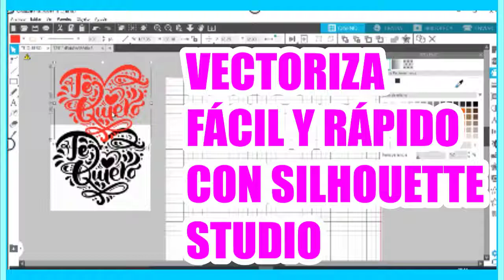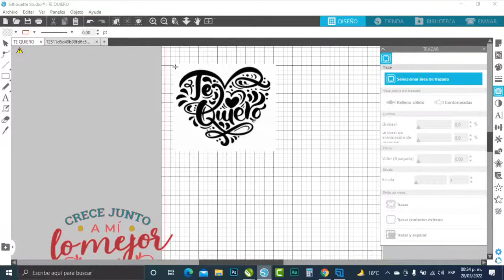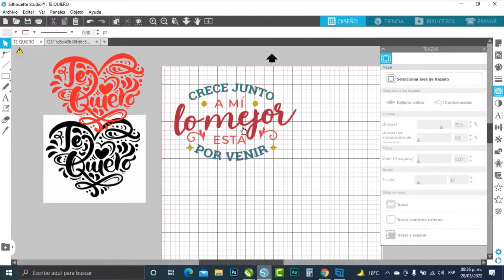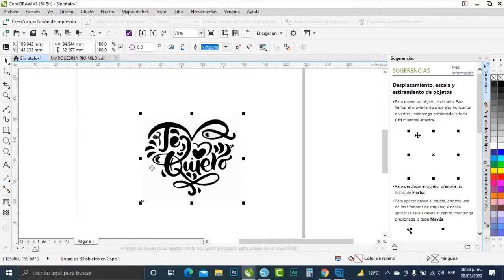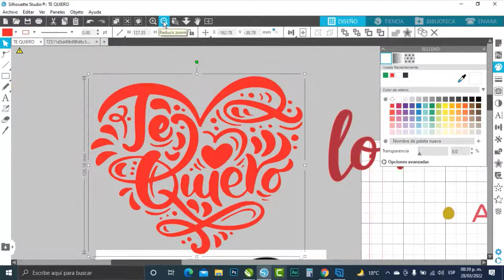VECTORIZA FÁCIL Y RÁPIDO CON SILHOUETTE STUDIO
Aquí les muestro la forma más rápida y fácil de trazar una imagen para cortar en vinil, espero les sirva.